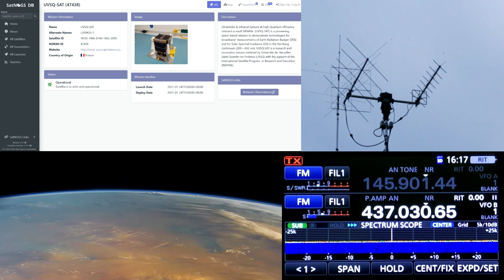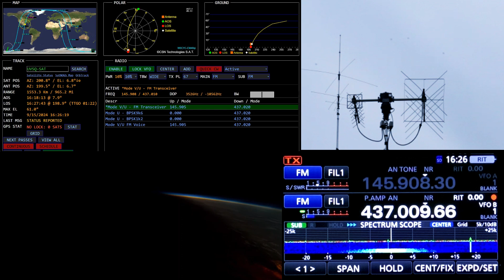French FM Satellite UVSQ-SAT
Welcome Back!

Join me for a pass of the Ultra Rare French Satellite UVSQ-SAT. this is a Cube-Sat used for research purposes, and for some reason it never has the FM Amateur Radio Repeater active. This little cube was activated for a 48 hour period this weekend and hasn't had much traffic on it. Hopefully this is a sign they may activate it more often. Also, Jim (WD5GRW) was running a Parks On The Air activation and caught several contacts via the satellite.

Equipment used
Icom IC-9700
CSN Technologies SAT Controller
WiMo X-Quads
SHF Elektronik Mini 70 Preamp
Yaesu G-5500 Rotor